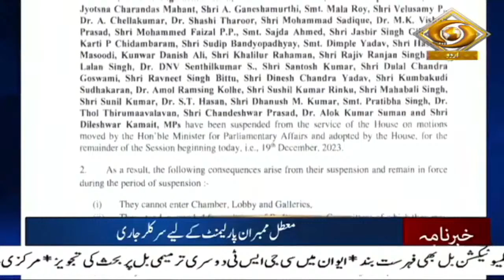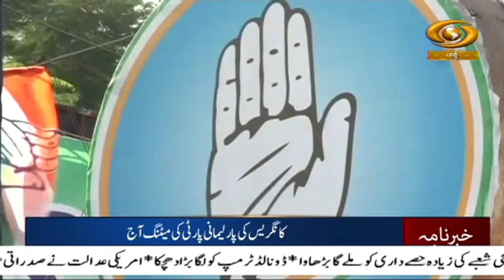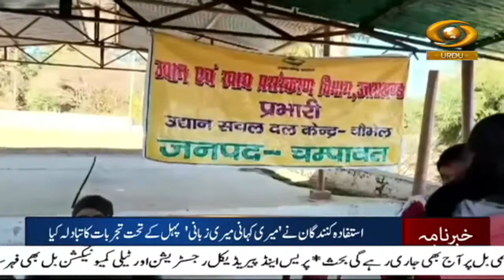Khabarnama:US announces creation of new multinational task force to counter Houthi threat in Red Sea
Our special Khabarnama Urdu News Bulletin at 09:00 am daily and get yourself updated with Major News of the day | December 20,  2023